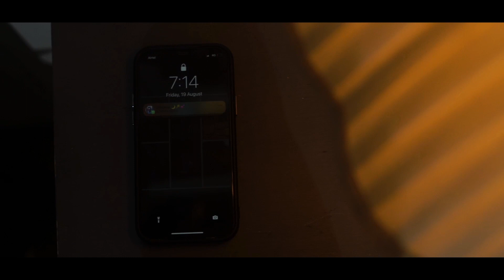BEST PRE-WEDDING STORY VIDEO || 2023 || ABHISHEK🫶🏻DEEPIKA || FUTURE FORWARD || SOHAM PRODUCTION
Building Dreams, Capturing Love: Our Pre-Wedding Journey of abhishek  & deepika
Pre wedding shoot by soham production
Location:- JAIPUR & KISHANGARH
If you  Want your Pre Wedding look, like this?
Lock your 'Pre Wedding Shoot' dates with us.